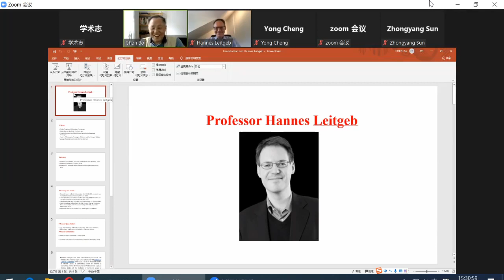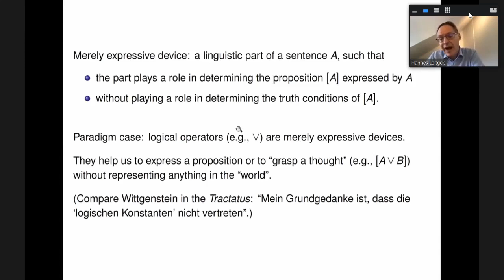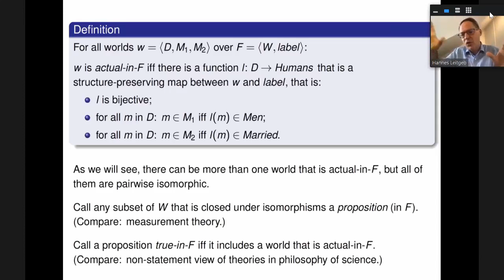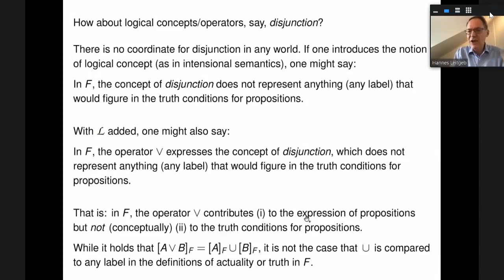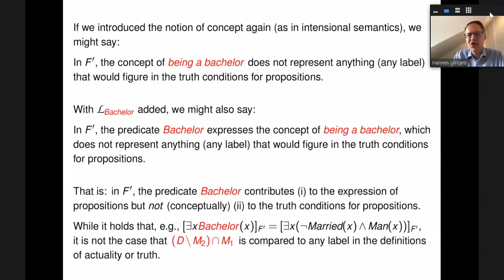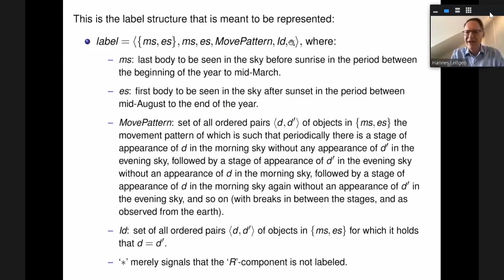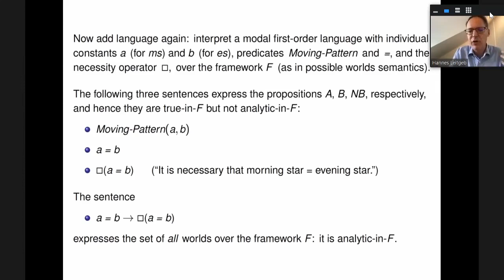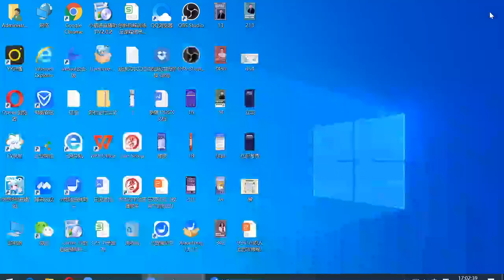On Merely Expressive Devices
This talk is part of Lectures on Logic and Philosophy at Wuhan University starting from March 2021, organized by School of Philosophy at Wuhan University in China.

Logic and Philosophy Series: Lecture 7

Title: On Merely Expressive Devices
Speaker: Prof. Hannes Leitgeb (Ludwig-Maximilians University Munich)
Time: 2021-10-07, 15:30-17:30 Beijing time (UTC+8)
Chair: Prof. Bo Chen (School of Philosophy, Wuhan University, China)
Organizer: School of Philosophy, Wuhan University, China

Abstract:
In this talk I will develop a semantics for merely expressive devices: linguistic expressions that help us to express propositions (thoughts) but which do not at the same time contribute to the truth conditions of the propositions thereby expressed. Logical operators constitute paradigm case examples of such merely expressive devices, but I will argue that there are many further merely expressive devices, including stipulatively defined terms, operators for metaphysical necessity and for the counterfactual if-then, and more. Ultimately, the semantics will throw new light on various important philosophical topics, such as analyticity, deflationism, instrumentalism, and the metaphilosophical status of logic and metaphysics.